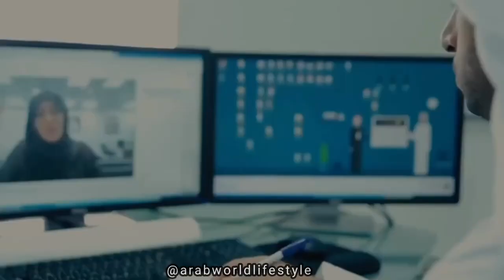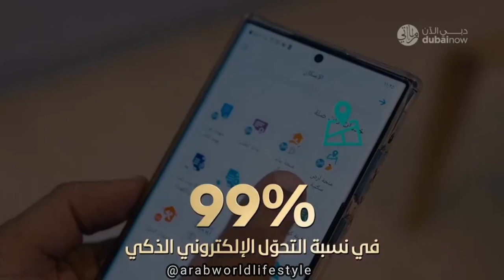Mohammed Bin Rashid Al Maktoum Lifestyle 17 Years of Ruling | Dubai King Sheikh Mohammed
Dubai Ruler Mohammed Bin Rashid Al Maktoum

17 years have passed since took over the presidency of the Council of Ministers and the federal government... 17 years have passed, beautiful, fast, full of work and achievement... In which have made radical changes to the government's performance... and the consolidation of the economy... and the development of services... 10,000 decisions of the Council of Ministers during 440 meetings... and more 4,200 pieces of legislation in all social, economic, service and other sectors. moved from a traditional government to a government that provides more than 1,500 services through its smart channels.. fought administrative and financial sluggishness, raised the government budget by more than 140%, and became the most effective government in public spending in the world.. launched 330 government policies and initiatives to develop the economic environment in the country and signed 600 international agreements to jump our foreign trade from 415 billion to 2200 billion dirhams... and to double the country's gross product in the same period, reaching more than 1800 billion dirhams... and to lead the region in incoming investments to the state, reaching more than 734 billion dirhams. lead the world today in more than 186 global indices...lead the region in more than 430 regional indices... have the highest sovereign financial rating in the region...and the first country in the region in terms of ease of doing business...in the past 17 years have made many ministerial amendments and pushed With the youth to take part in shouldering the responsibility, and worked with more than 66 ministers.. all of them lived up to their responsibilities.. and the government changed to be the most financially efficient government and the most capable of keeping pace with global changes... and were able to build an integrated space sector in just ten years, with investments amounting to 36 billion dirhams, It includes space missions to Mars, Venus, the Moon, and others, and a space agency and the manufacture of satellites by the hands of the countrymen. Today, with the support of the President of the State, His Highness Sheikh Mohammed bin Zayed Al Nahyan, and in the spirit of the union and the spirit of the young Emirates, the march will continue.